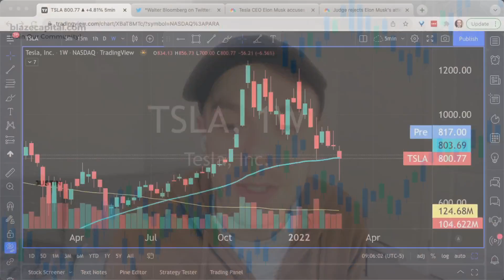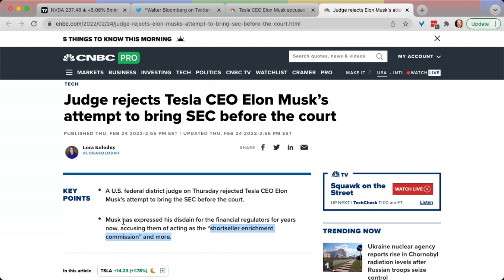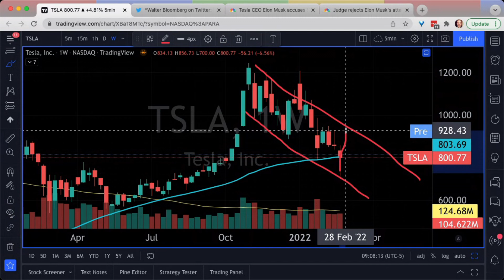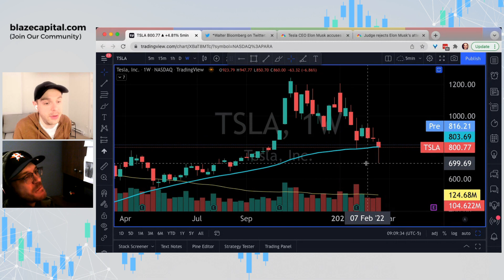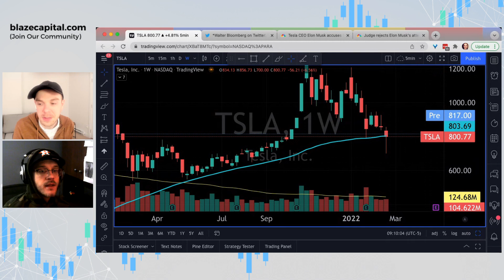SEC Probes Tesla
Tesla's (TSLA Stock) Elon Musk and His Brother Kimbal Musk, are under investigation from the SEC for alleged insider trading.

Timestamps

0:00 Intro, Tesla, TSLA's Elon Musk
Elon Musk has the SEC on his tail again! Kimbal and Elon are being investigated!

1:15 AAPL, NVDA and TSLA
Apple, Nvidia and Tesla could be the next big movers in the stock market?

1:45 Elon Musk and the SEC
A brief overview of the history between Elon Musk and the SEC

2:40 Elon Is Playing With Fire?
Is Elon Musk kicking the Bee's Nest? Could Tesla stock head higher if he can shake the SEC off?

3:20 Discussion and Thoughts!
Justin and Mason chat about Tesla and if we think the stock could go higher? Is the SEC just noise?

THANK YOU, PLEASE LEAVE A COMMENT & LIKE!